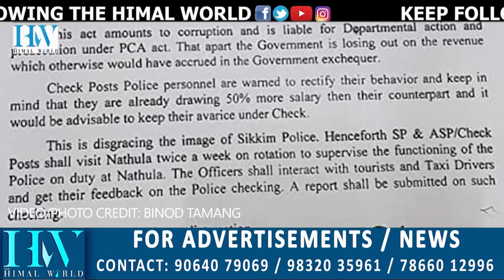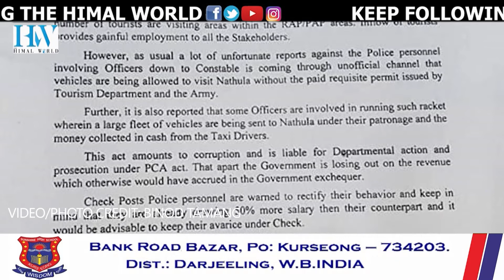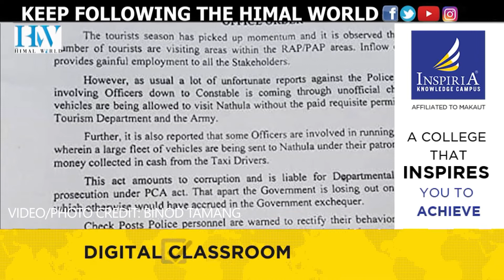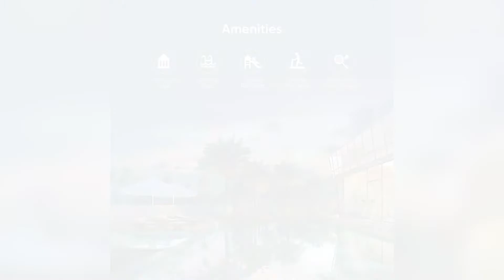At Nathu-La, Sikkim detects ‘illegal’ entry of tourists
Top police officers, constables ‘allowing entry’ to vehicles without valid permits; IGP warns erring personnel